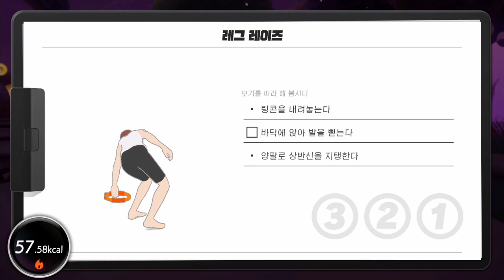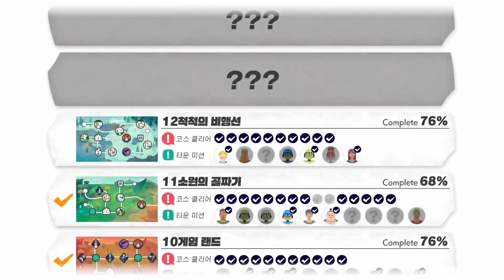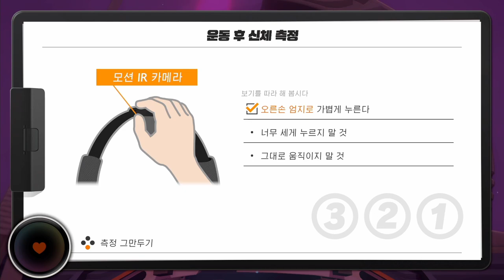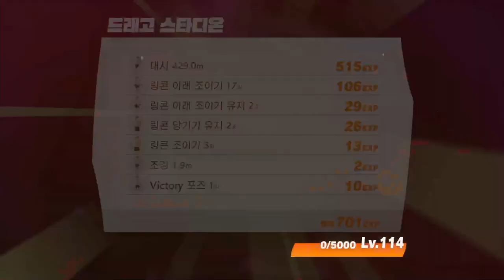[링피트] 진짜 보스는 어디 있을까?? 단 번에 고스나리는 보스를 찾고 다음 라운드로 갈 수 있을까???(운동 37일차)